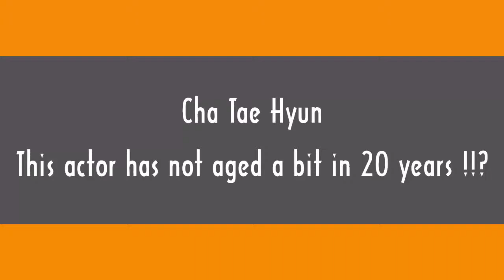Cha Tae Hyun has not aged a bit in 20 years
Cha Tae Hyun - This actor has not aged a bit in 20 years, and we have the pictures to prove it!